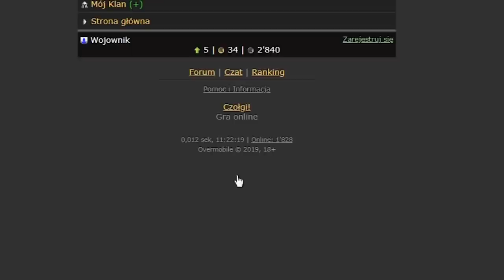10 ZAPOMNIANYCH BITEW